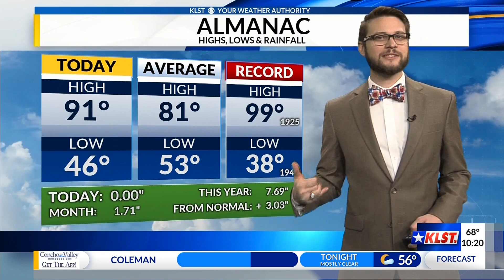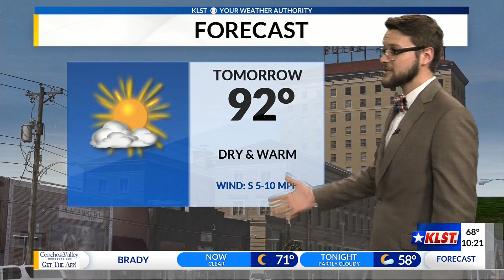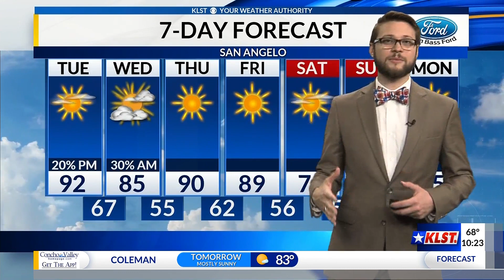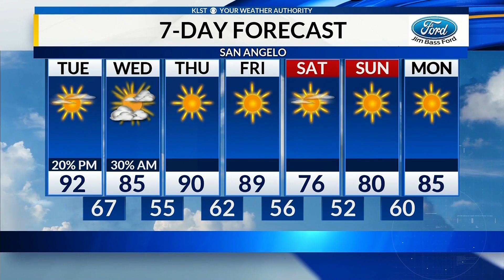Mon 4.20 overnight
More 90s for tomorrow